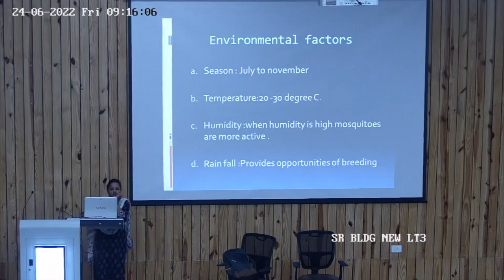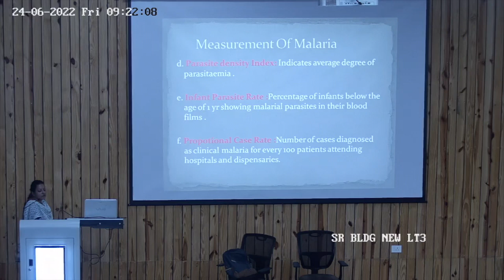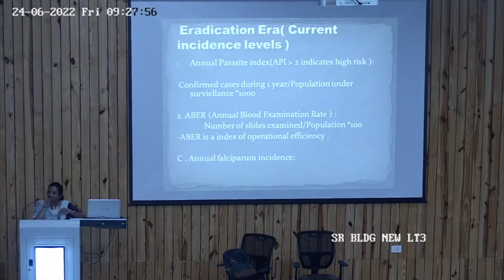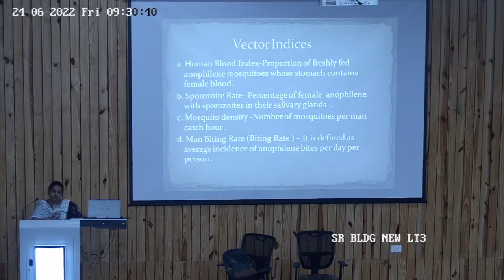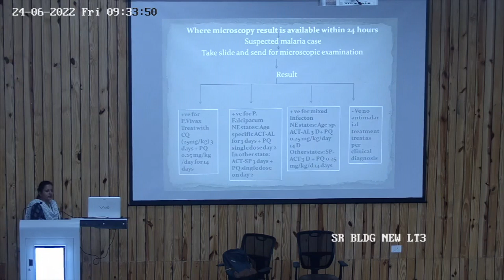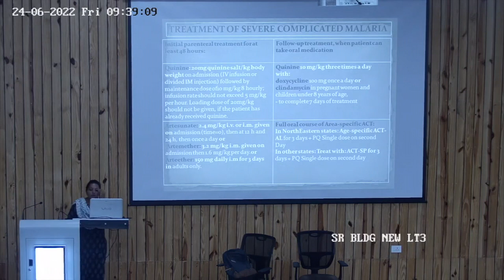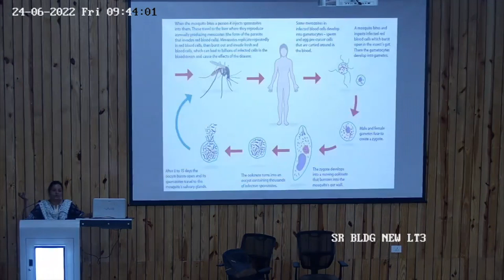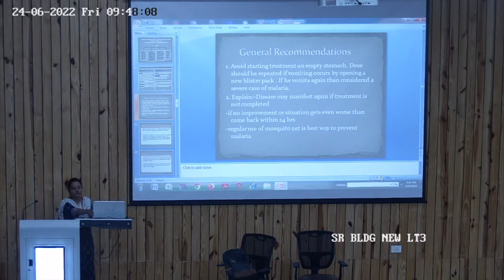Measurement of Malaria